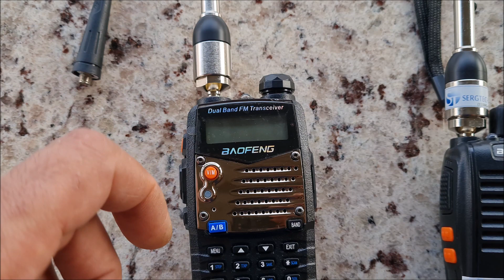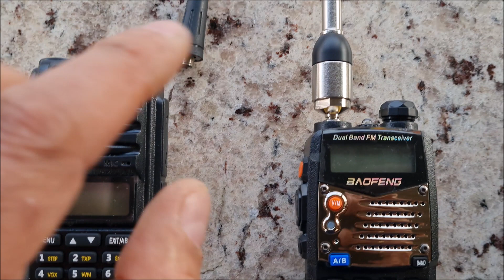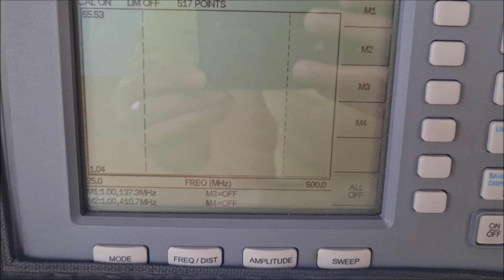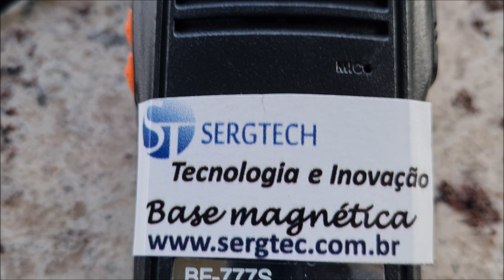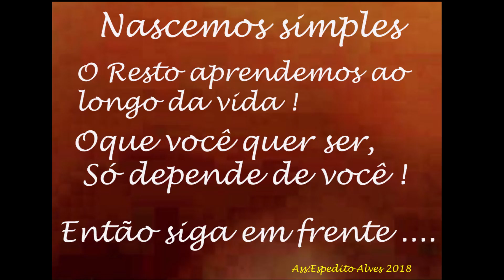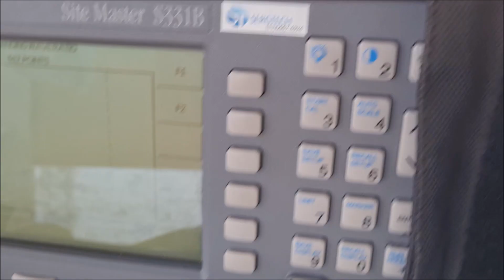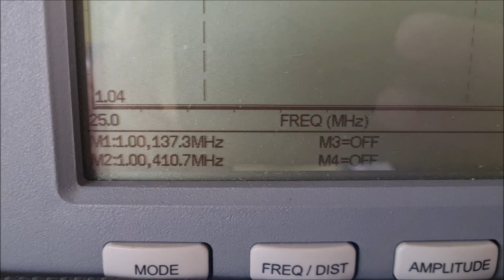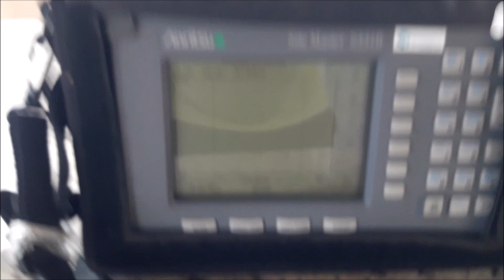Rádio HTs .Veja nossa antena dual Band ! VHF UHF 100% Nacional, Deseja falar longe, Mas bem longe?